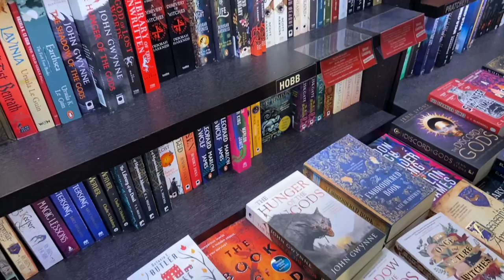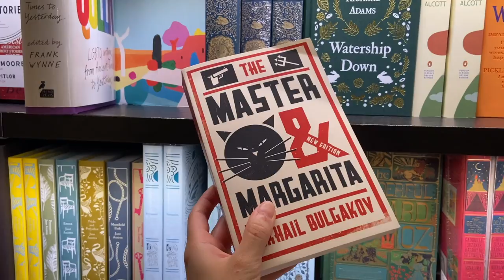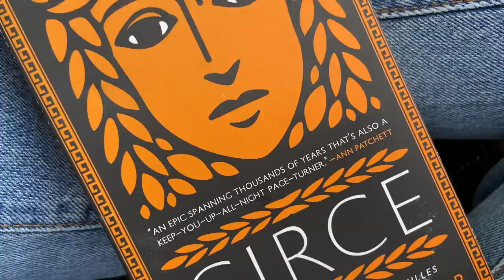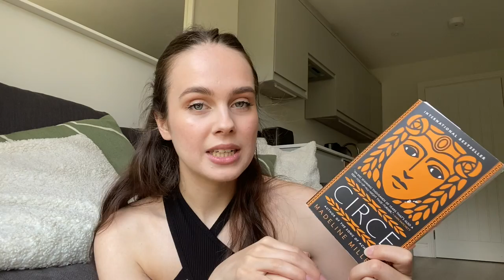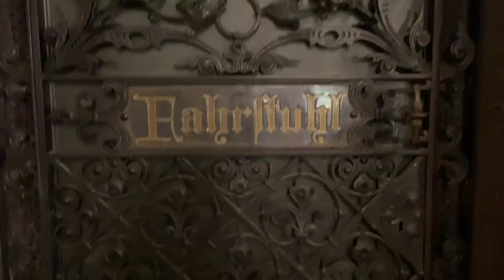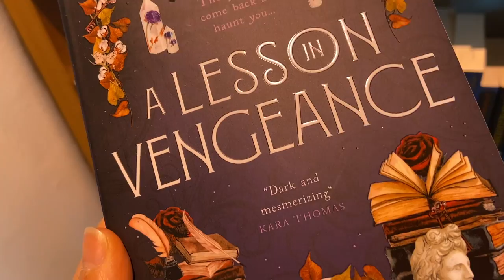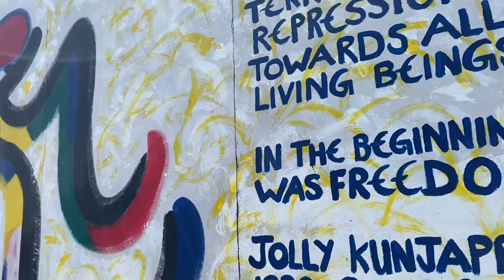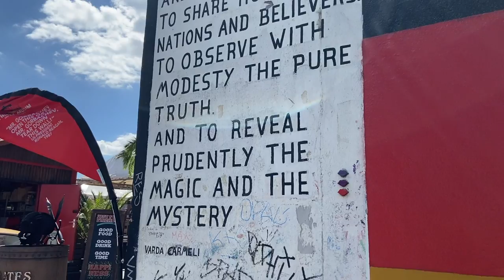BERLIN TRAVEL DIARY 🇩🇪 bookshops, vegan food, vintage stores, day trips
Open me!

I hope you enjoy this vlog of my trip to germany (berlin and Hamburg)!

timestamps
00:00-00:15 intro
00:15-02:02 berlin day one
02:02-04:29 welcome to the vlog
04:29-05:56 book shopping
05:56-09:17 berlin day two
09:17-13:29 park story time
13:29-16:02 hamburg day trip
16:02-17:13 train story time
17:13-19:16 last day
19:16-20:06 outro

a huge thank you to my alice patrons (as of 14th june 2022) !!!